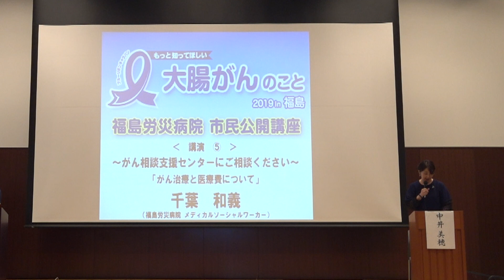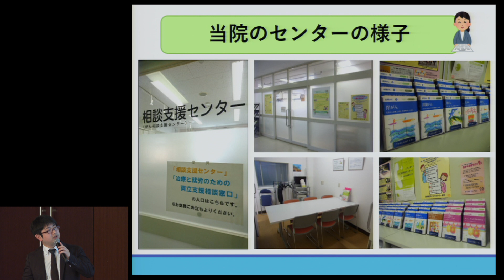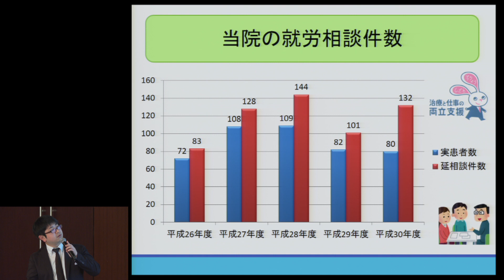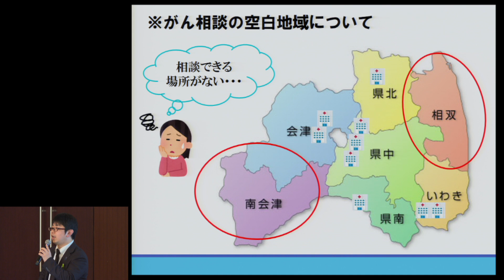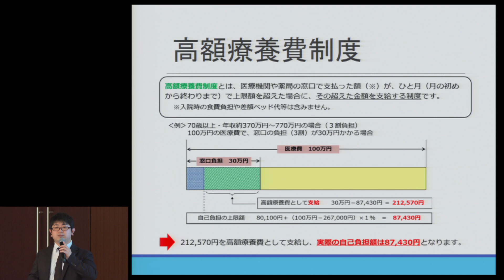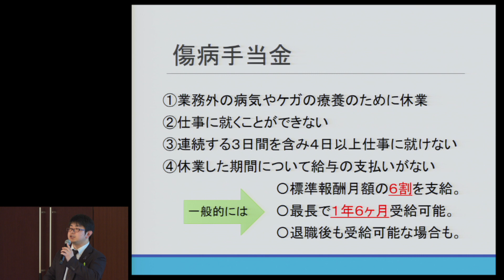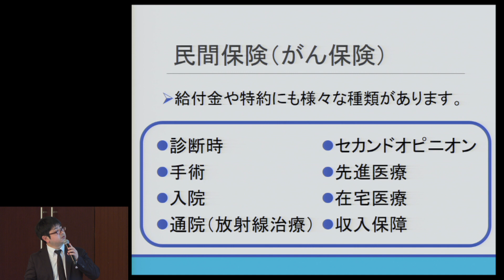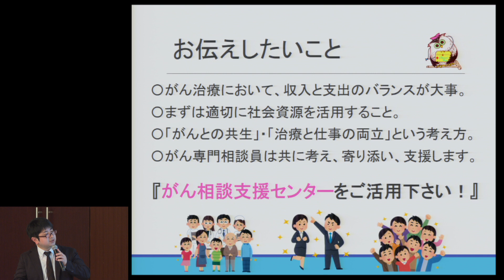【ブルーリボンキャラバン もっと知ってほしい大腸がんのこと2019in福島】 がん相談支援センターにご相談ください「がん治療と医療費について」 千葉 和義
2019年11月30日開催
もっと知ってほしい大腸がんのこと2019in福島

～がん相談支援センターにご相談ください～
「がん治療と医療費について」

千葉和義
福島労災病院　がん相談支援センター相談員　医療ソーシャルワーカー

共催
福島労災病院／認定NPO法人キャンサーネットジャパン

後援
福島県／いわき市／日本癌治療学会／日本臨床腫瘍学会／大腸癌研究会／公益社団法人日本オストミー協会／NPO法人ブレイブサークル運営委員会／認定NPO法人西日本がん研究機構／福島県医師会／いわき市医師会／福島県看護協会／特定非営利活動法人がんピアネットふくしま／福島県薬剤師会／福島県病院薬剤師会／福島県理学療法士会／福島県作業療法士会／福島県医療ソーシャルワーカー協会／福島県栄養士会／福島県臨床心理士会